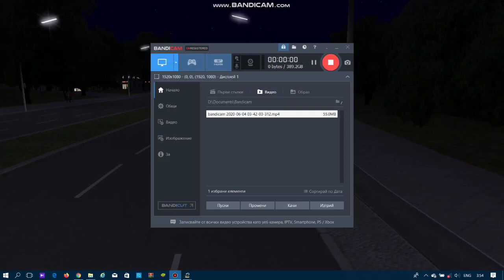OMSI 2 Man nl202 en92 — PC Gameplay!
Hello Guys!
New video on my Channel OMSI 2 Man nl202 en92 — PC Gameplay!

Enjoyable viewing!